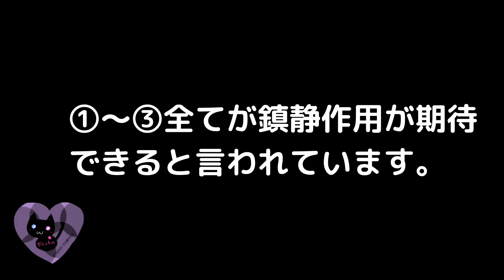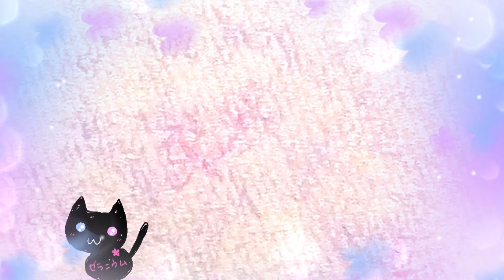00078【作用】鎮静作用などが期待できないと言われているハーブ【アロマハーブ４択クイズ】